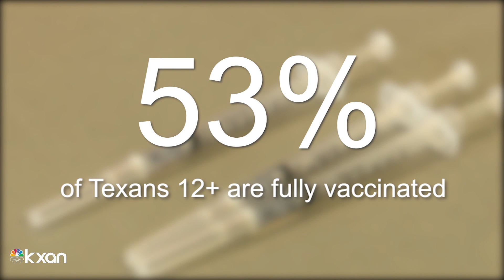How Texas counties are handling COVID-19 surge under new set of restrictions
KXAN's Maggie Glynn explains how counties are handling the surge without being able to enforce any COVID-19 precautions